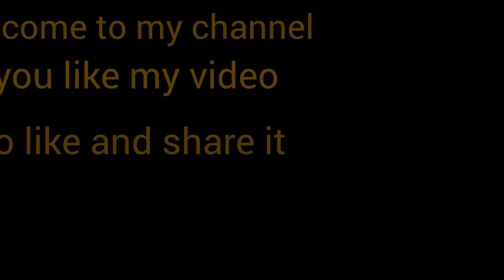Best Ideas to Rycicle West Metel//Polithin Flower 🌹 Tutorial//flower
Best ideas for Rycicleing Polithin//How to make Polithin flower vase for home decoration//flowers